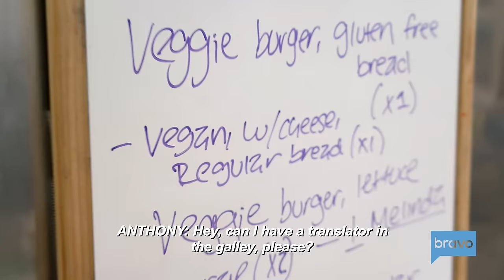SNEAK PEEK: Still To Come On Below Deck Season 11 | Bravo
There’s plenty more to come on this season of Below Deck. Get ready for new faces, epic meltdowns, and even one of the original Real Housewives of New York! Watch full episodes in the free Bravo app and on Peacock.

About Below Deck:
Capt. Kerry trades the Nordic Sea for crystal blue waters and stunning waterfalls as he leads his crew in the rich, historical island of Grenada. A disciplined and fair leader, Capt. Kerry has 30 years of experience working on boats and has spent almost two decades in yachting. As he steps on to St. David for the first time, Capt. Kerry relies on returning crew members Chief Stew Fraser Olender and Ben Willoughby to help the new staff find their way around the massive 197 ft. vessel.

In his second season as Chief Stew, Fraser vows to be a firmer leader by delegating more and not worrying himself with befriending his stews. However, his new leadership style may not be enough to wrangle the strong personalities in his department. On deck, Ben’s firsthand experience with the ship causes a rift with his Bosun, Jared.

Meanwhile, Chef Anthony, a Miami restaurateur from France, hopes to breathe new life into the galley. But when a messy kitchen catches Capt. Kerry’s eye during the first charter, the galley reaches a boiling point. Between budding boatmances, explosive nights out and department drama, it’s not all smooth sailing in Grenada.

Cast:
Captain Kerry Titheradge
Chef Anthony Iracane
Bosun Jared Woodin
Chief Stew Fraser Olender
Stew Cat Baugh
Stew Xandi Olivier
Stew Barbie Pascual
Deckhand Marie "Sunny" Marquis
Deckhand Kyle Stillie
Deckhand Ben Willoughby